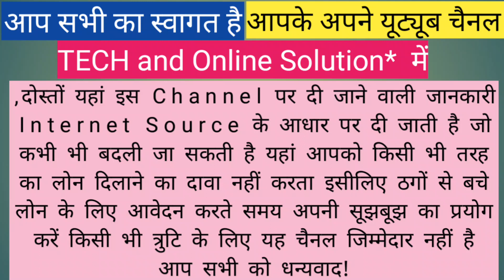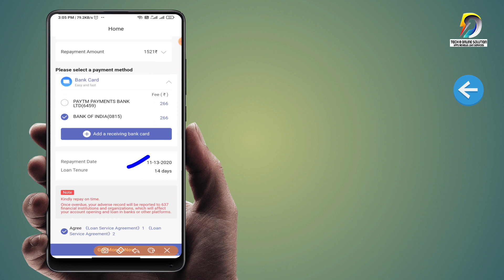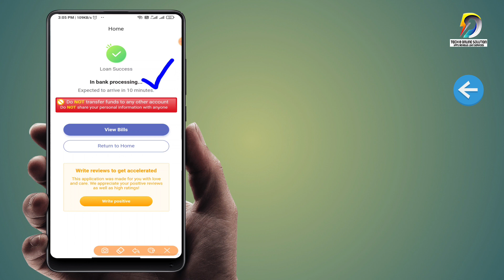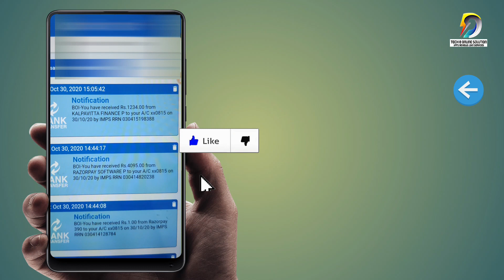Best Offer Online Loan ₹8,400/- instant Cash Transfer amount ,New Loan,Fast Approval loan,Live Proof